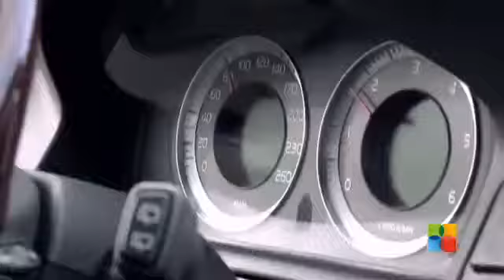Volvo Trucks Takes the Lead with Tomorrow's Wireless Road Trains